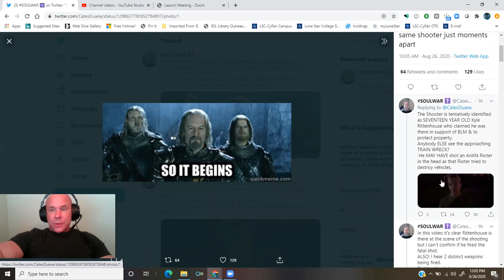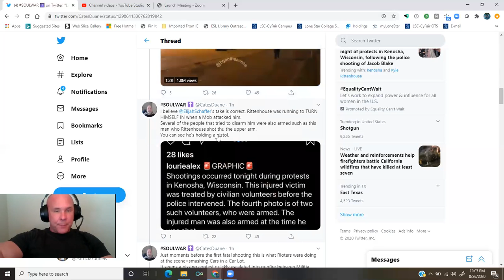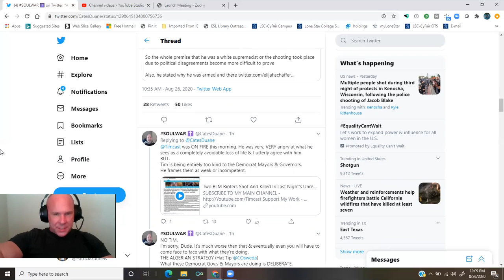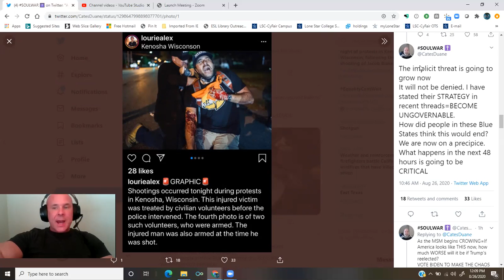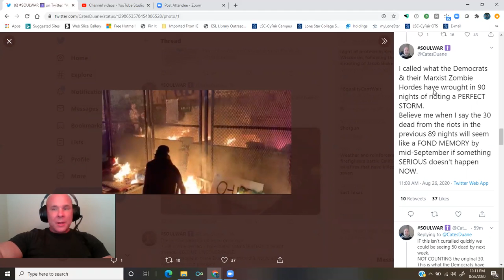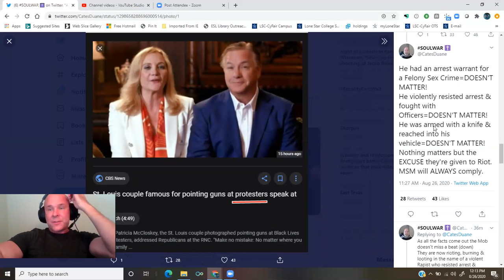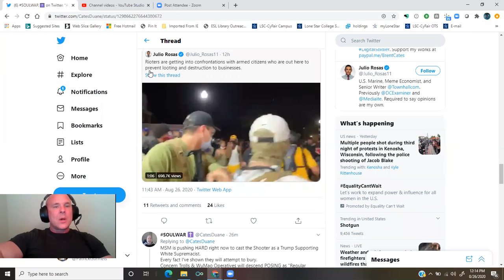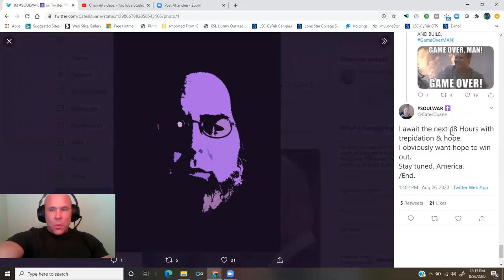@CatesDuane: Overnight Deaths in Kenosha